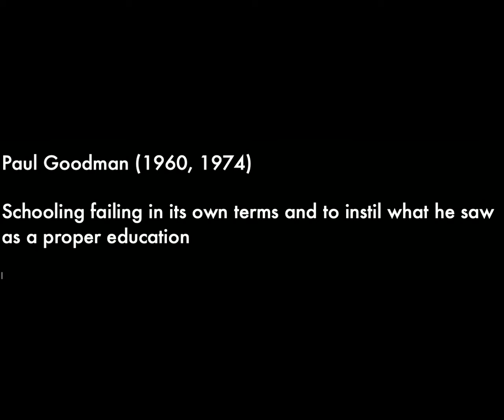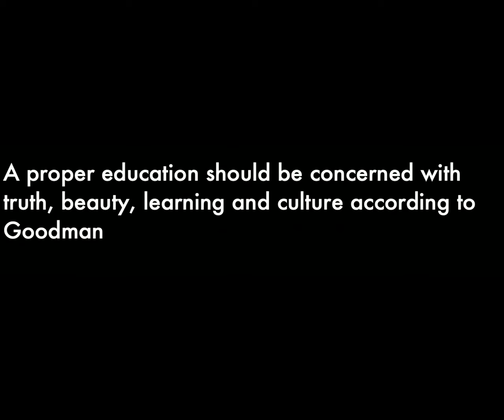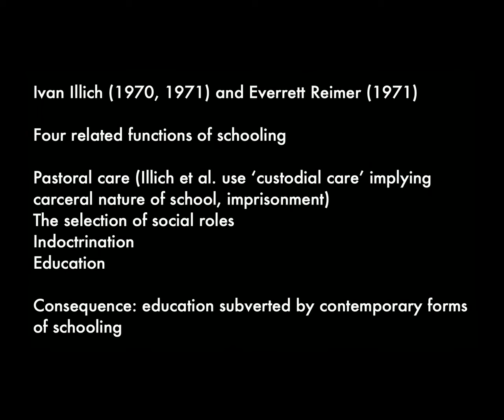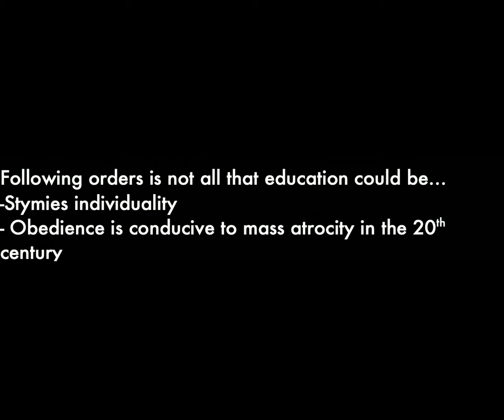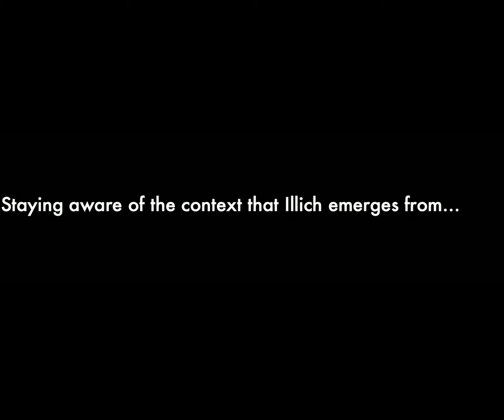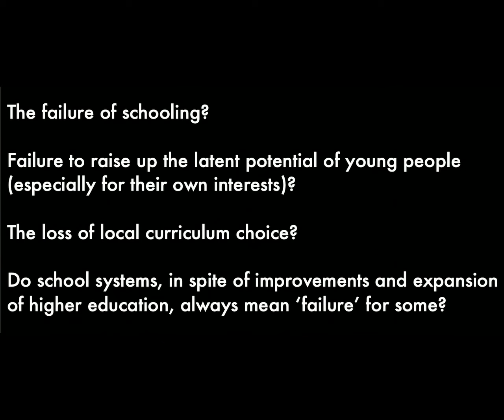What is Deschooling?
Footage from Maintaining Classroom Discipline (1947).